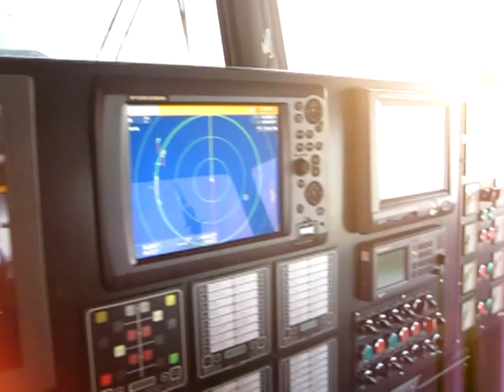Mariah at Sea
Mariah heading to Emden